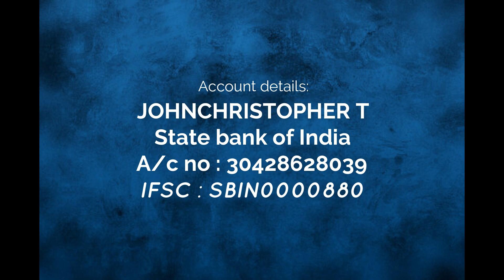உயிர்த்தெழுதல் சிறப்பு ஆராதனை | 04-04-2021 | Pr.John Christopher | Leebanon Assembly | Nagercoil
Leebanon Church address :
       Leebanon Assembly
       Carmel mount road
       Ramanputhur,Nagercoil
       Kanyakumari district

Account details:
     JOHNCHRISTOPHER T
     IFSC : SBIN0000880

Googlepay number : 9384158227